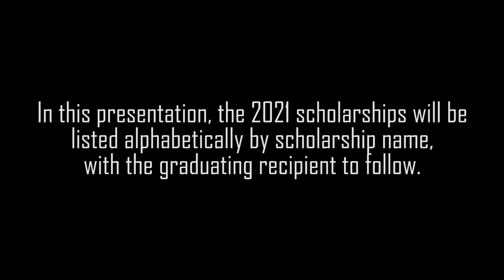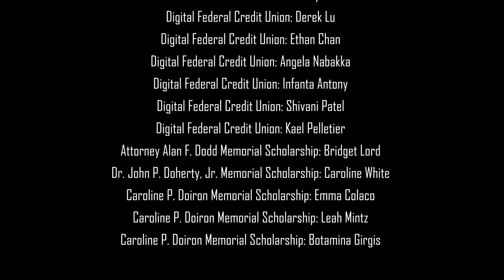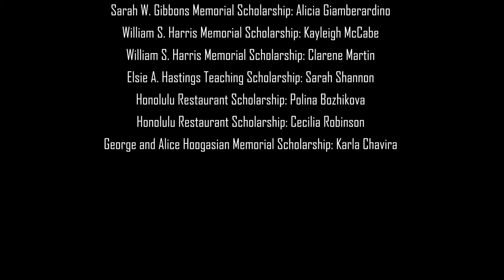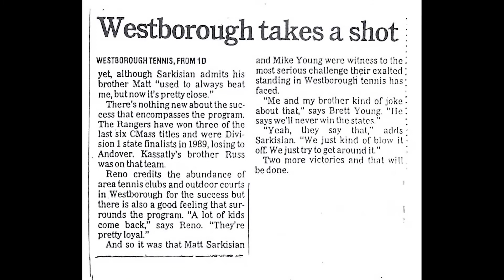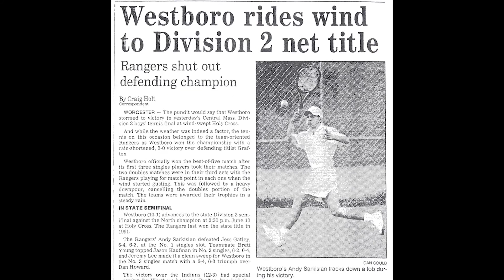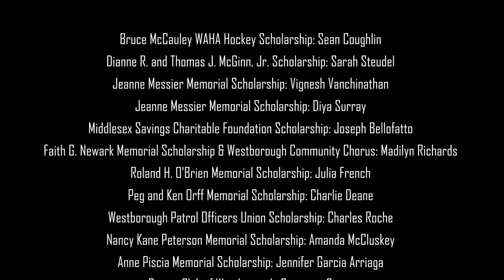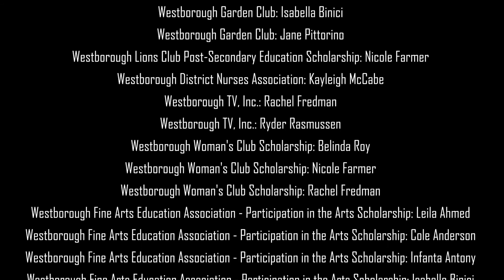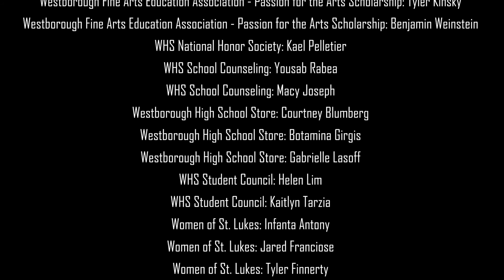Virtual Scholarship Award Video - Class of 2021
In lieu of reading the scholarship awards at the graduation ceremony, Westborough TV partnered up with WHS to create the virtual Scholarship Award Video for the class of 2021. In this presentation, the 2021 scholarships will be listed alphabetically by scholarship name, with the graduating recipient to follow. Congratulations Class of 2021!